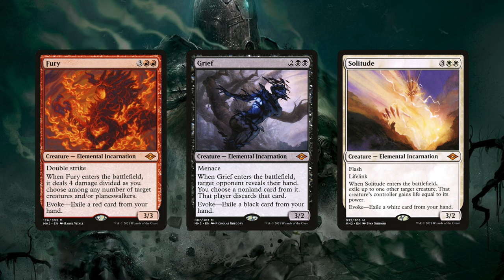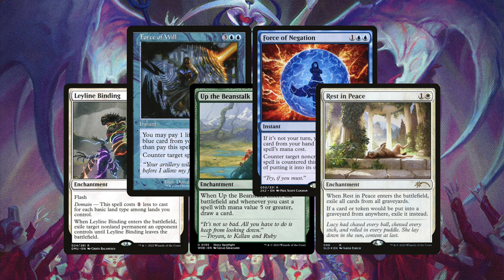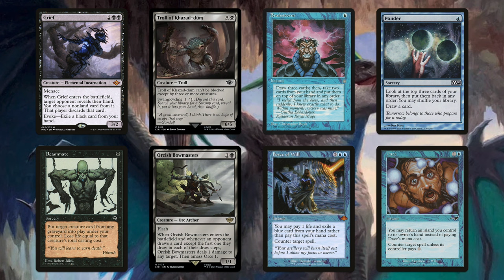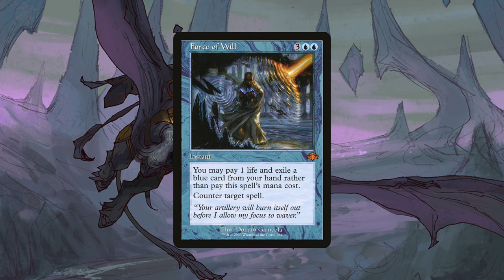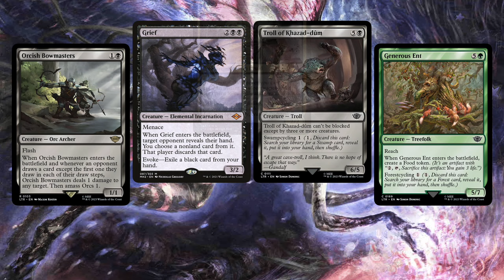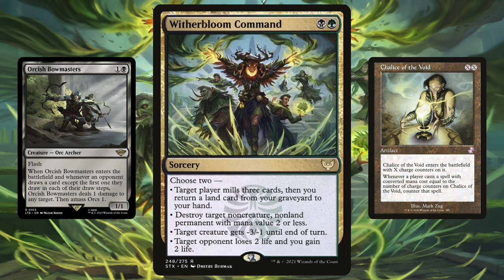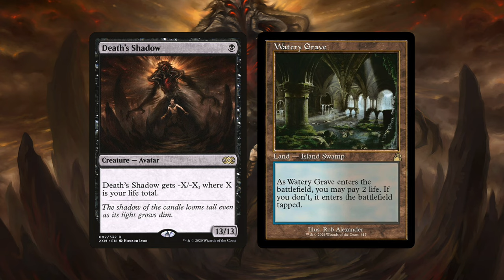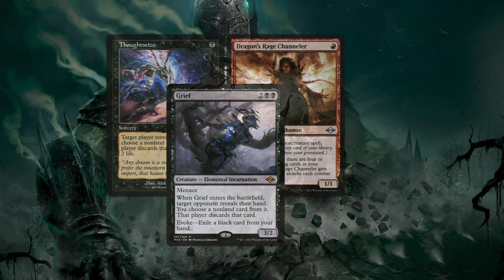Every Scam Deck in Legacy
We explore every Grief and Reanimate Scam Deck in Legacy. If you want a full breakdown on the Scam Metagame this is the place to start.

Timestamps:

00:00 Intro
00:22 What is Scam?
02:36 Reanimator Decks
04:33 Reanimator Decklist and Discussion
13:33 Black Based Scam Decks
14:35 Mono-Black Aggro Scam
19:54 Dimir Scam Decks
21:01 Classic Dimir Scam
25:17 Scam Variations
26:49 Dimir Rescaminator
34:04 Rakdos Rescaminator
36:47 Golgari Witherbloom Apprentice Combo Scam
40:37 Mono-Black Helm Combo
43:17 Delver Scam
46:24 Sultai Scam
50:43 Grixis Delver Scam
53:02 Orzhov Scam
56:33 Dimir Death's Shadow
1:00:02 Rakdos Scam
1:03:23 Hogaak Scam
1:06:05 Overview and Recap